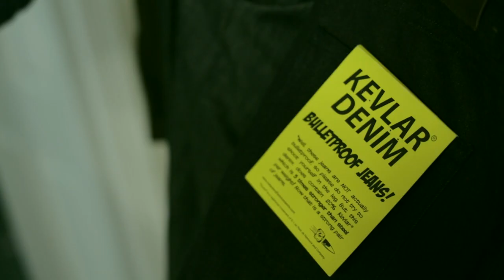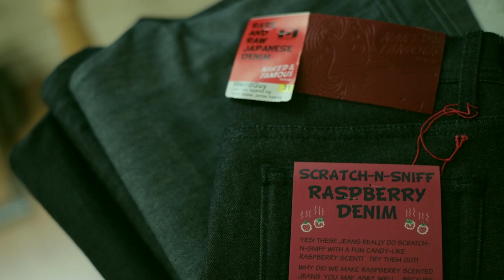Moosehead Journey - EP 13 - Naked and Famous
Naked and Famous has taken the world by storm. This Montreal based denim company is dedicated to making jeans the old fashioned way. Slowly and by hand. In Episode 13 of the Journey we meet up with the owner of Naked and Famous to talk about his own journey into the denim business and we watch Canadian craftsmanship at it's best.